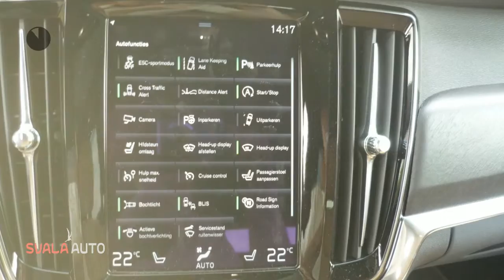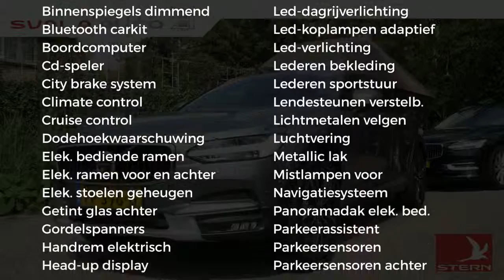Volvo V90 D5 AWD 235PK | INSCRIPTION | AUTOMAAT | LUCHTVERING | NAVI